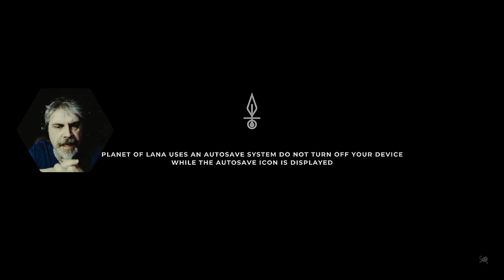One Man Ramble : Planet of Lana